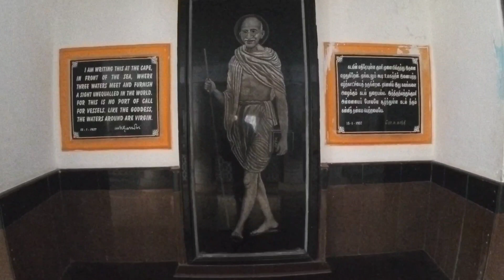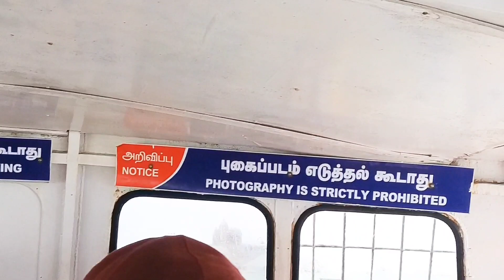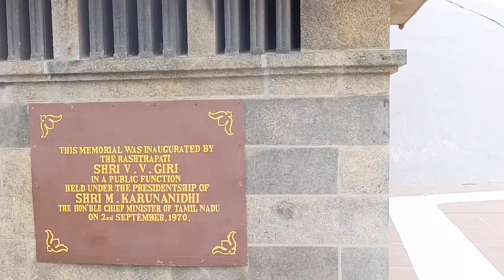கன்னியாகுமரி | Kanyakumari | Tiruvalluvar statue | Vivekanandar Memorial | TamilanTour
I am john
இது சுற்றுலா மற்றும் காலாசாரத்தை பதிவு ‌‌செய்துyoutube channel-லில்
Uploaded செய்வது இந்த channelயின் நோக்கம் ‌‌‌‌‌
நான் ‌‌இந்திய முழுவதும் பயணித்து ‌‌‌‌அந்த  இடத்தில் உள்ள‌ சுற்றுலா தலங்கள் மற்றும் காலாசாரத்தை இந்த youtube channel-லில் upload செய்வது எனது நோக்கம்